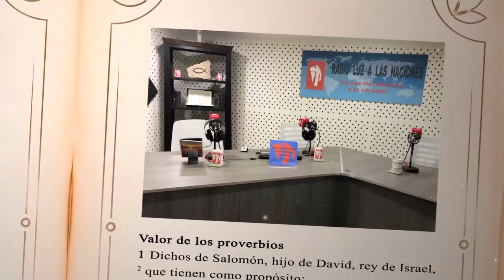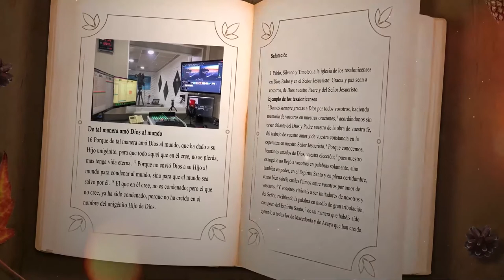DÍA 11 OCTUBRE